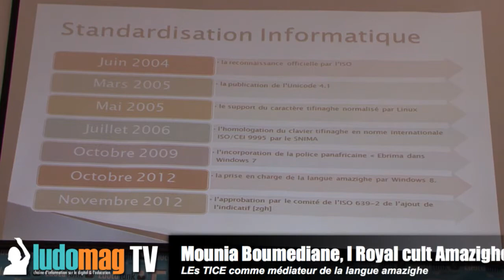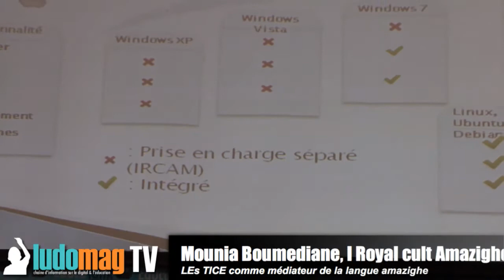Mounia Boumedian, TIC comme médiateur et promoteur d'une langue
Dans le cadre de la contribution de la société civile dans le développement des compétences en TICE au Maroc et l'accompagnement de la stratégie nationale pour la généralisation des TIC dans l'enseignement et afin de promouvoir, soutenir et intégrer les TIC dans l'enseignement ; l'association MEARN (Réseau Marocain de l'Education et des Ressources) organise le forum EDUCATANK